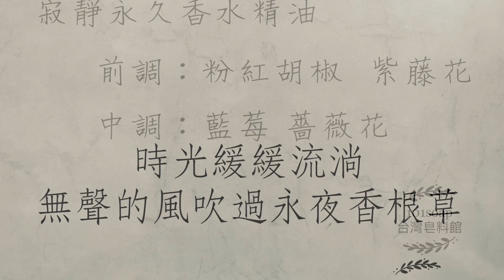101soap香氛香水調香實驗課|寂靜永久香水精油|前調：粉紅胡椒 紫藤花|中調：藍莓 蔷薇花 |基調：青橙 香根草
NEW ARRIVEL~新品發表會
《寂靜永久香水精油 №100》

寂靜永久香水精油
前調：粉紅胡椒  紫藤花
中調：藍莓 蔷薇花
基調：青橙 香根草

寂靜的永久之境
粉紅胡椒唱靜謐的歌
寂夜飄逸似紫藤

青橙對無垠宇宙
寂寥的薔薇尋找安寧

時光緩緩流淌
無聲的風吹過永夜香根草

DIY香水二三事香氛擴香基本概念是以 「香水基劑+香水精油 」而成。

您的鼓勵會是我們前進的最佳動力~謝謝大家 《持續關注 101soap》
歡迎加入台灣皂料館 LINE ID：101soap
立馬追蹤台灣皂料館 IG：101soap